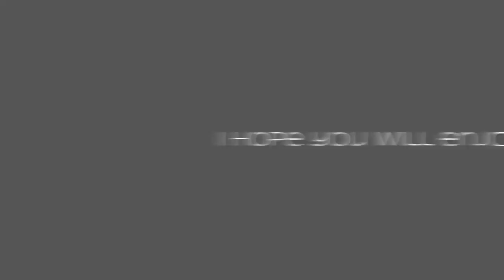Black Ops 2:(Quick Scope) Let's use the Sniper #4 :D